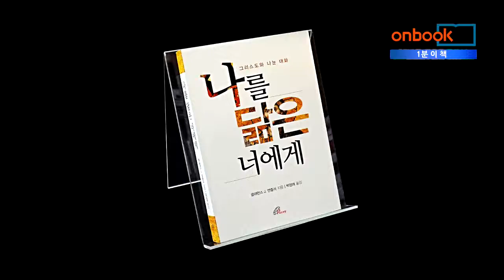바오로딸 신간_나를 닮은 너에게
사랑하는 나의 벗이여,
내가 너를 사랑하지 않은 순간은 없었다

15세기의 고전 「그리스도를 본받아-준주성범」의 문체를 본떠 그리스도가 제자의 마음에 직접 말씀하시는 형식으로 쓰였다. 성경과 교회의 전통에 깊이 뿌리내리고 있어, 현대 사회를 살아가는 그리스도인들에게 실질적 지침서가 된다.
그리스도인의 삶이란 우리를 위해 당신 자신을 내어주셨고 우리에 대한 사랑을 결코 멈추시지 않으실 예수님을 믿는 믿음의 삶이다. 이 책의 핵심은 ‘믿음’. 이 책은 우리가 하느님과 완전한 관계를 맺는 데 걸림돌이 될 모든 방해물을 떨쳐버리게 해줄 예수님에 대한 위대한 믿음을 강조하고 있다. 지금 세상에서 믿음을 유지하기는 어렵다. 그러나 가장 힘든 순간에도 그리스도께서 끊임없이 쏟아주시는 온유한 사랑에 응답함으로써 우리가 믿을 수 있게 된다는 것을 말한다. 그 사랑에 응답하고 믿기 시작할 때 우리는 그리스도와 특별히 친밀한 관계를 맺게 된다. 저자는 그리스도께서 우리에게 주신 상황에서 그분을 본받고, 일상적인 삶을 거룩하게 만들고, 큰일을 추구하기보다는 우리 삶의 작은 일들 안에서 그리스도께서 우리에게 주시는 큰 은혜를 발견해야 함을 반복해서 이야기한다.